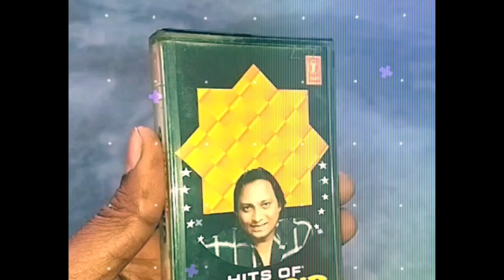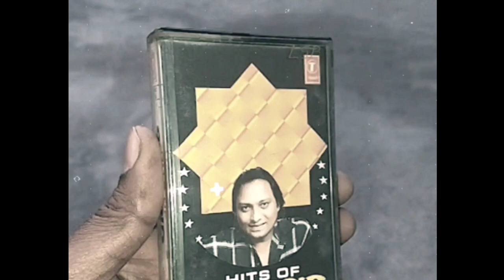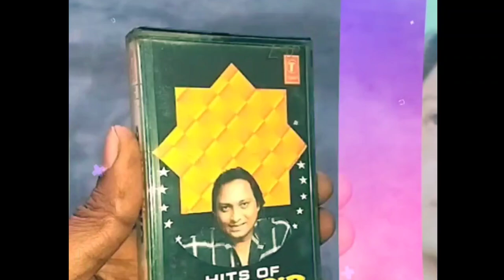शब्बीर कुमार सन 1990 वेरी Rare हिंदी मूवी सांग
Shabbir kumar very Rare 1990 hindi movie song

शब्बीर कुमार के हिंदी नग्मे

Shabbir kumar Rare song